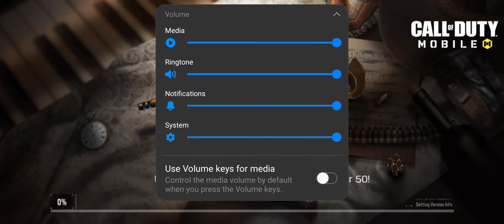Call of duty cod mobile